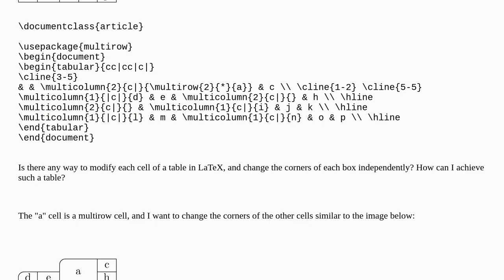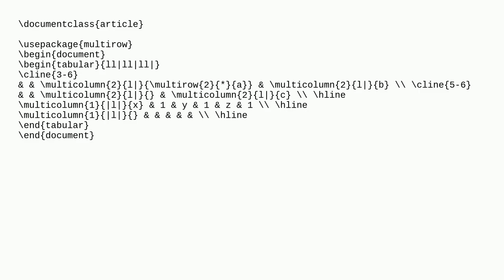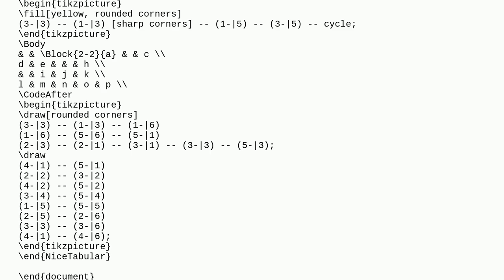Tex: A Table Cell with Rounded Corners in LaTeX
A Table Cell with Rounded Corners in LaTeX

A special thanks goes out to the community

  tables tikz-matrix border rounded-corners